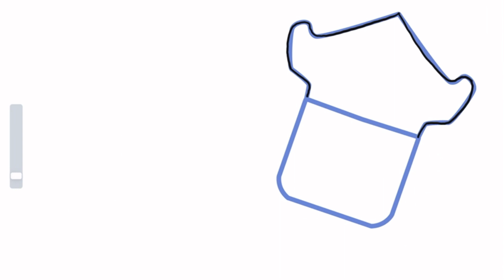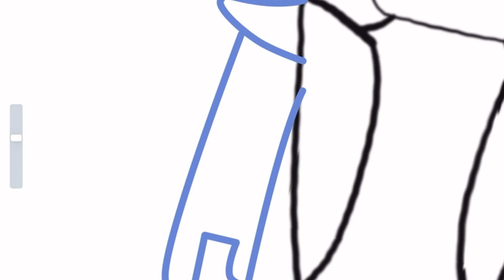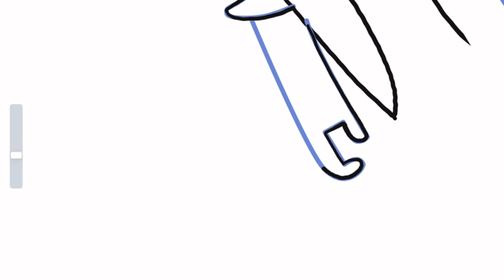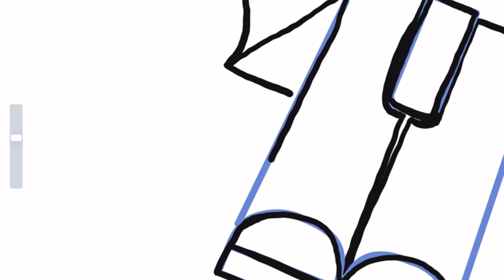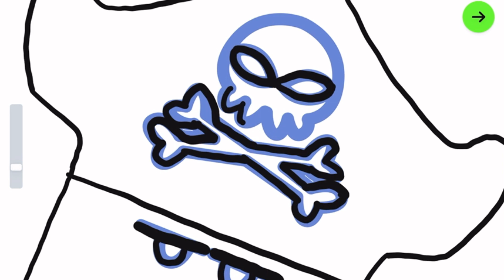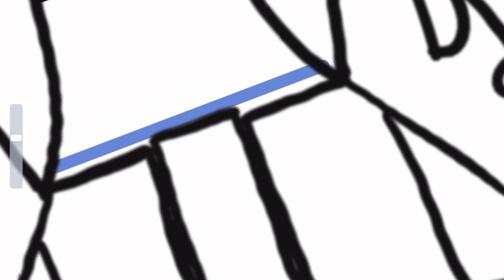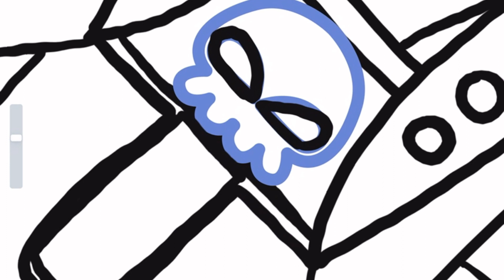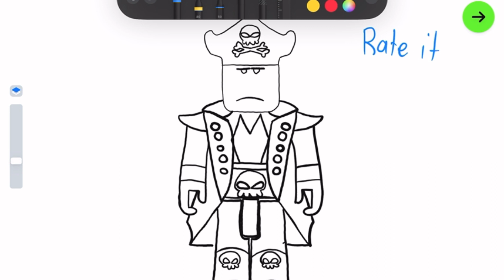Drawing a Roblox Character in ArtWorkout!